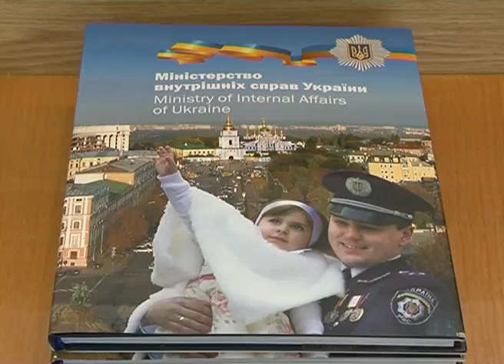Шануваня відомих артистів української естради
Шануваня відомих артистів української естради в МВС України